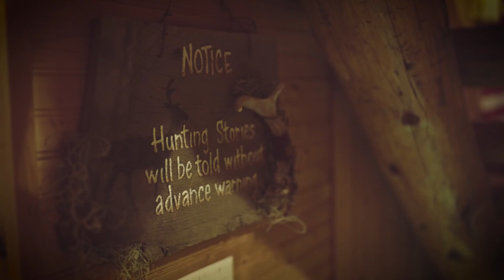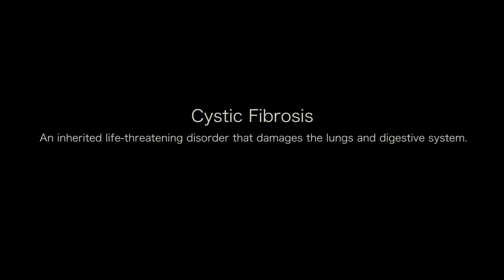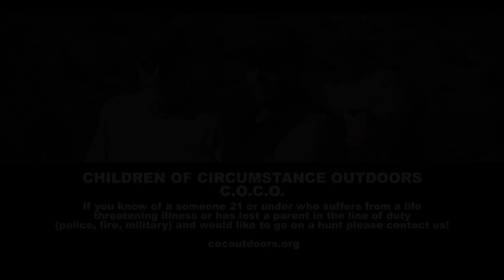Jennifer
"Everything is in your head. And if you don't prove yourself wrong, if you don't work hard for something, then you'll never be able to do it"

Follow along with Jennifer, an inspirational young hunter with Cystic Fibrosis, an inherited life-threatening disorder that damages the lungs and digestive system, who refuses to let her condition define who she is or slow her down.